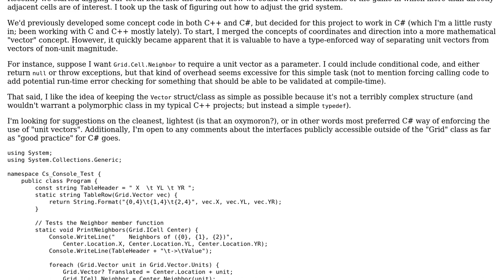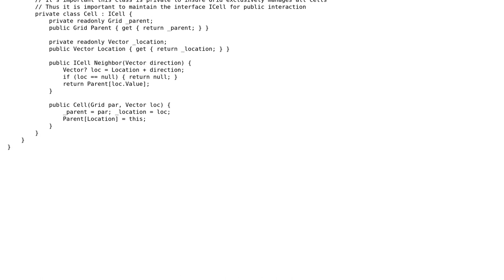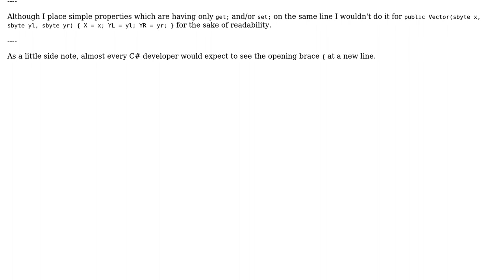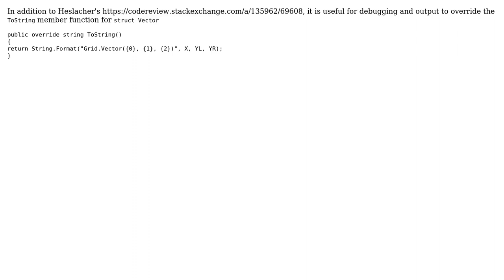Code Review: 3-axis coordinate system for a Chinese Checkers board (2 Solutions!!)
Code Review: 3-axis coordinate system for a Chinese Checkers board

With thanks & praise to God, and with thanks to the many people who have made this project possible! | Content (except music & images) licensed under CC BY-SA | Music | Images & others | With thanks to user Heslacher user Assimilater user 200_success and the Stack Exchange Network Trademarks are property of their respective owners. You are responsible for your own actions.